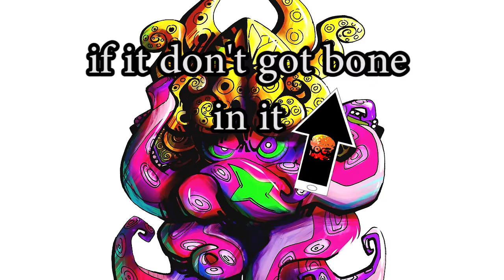Boneless Woomy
all the pizzas are replaced with woomy this time i promise